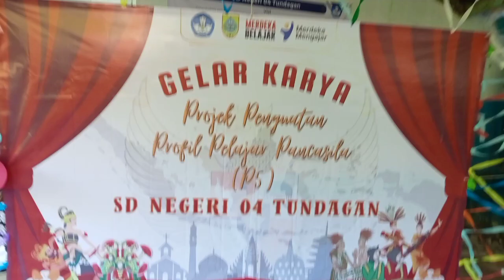GELAR KARYA P5 ( ESDENPATU) SDN 04 TUNDAGAN gelarkaryap5 sd #04#tundagan#trending